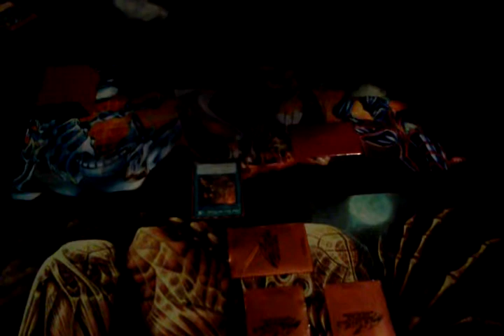yugioh leader duel part 3(2)